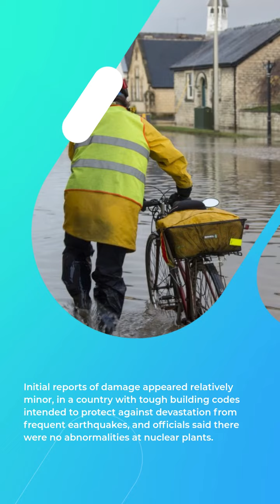Huge Japan Earthquake Triggers Tsunami Alert; 2 Killed, Millions Lose Power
Tokyo: Two people were killed and dozens injured in a powerful overnight earthquake that rattled large parts of east Japan and prompted a tsunami warning, authorities said Thursday.
Residents and officials in the country's northeast were still trying to assess the damage early on Thursday, after the 7.4-magnitude quake that hit shortly before midnight.

A tsunami warning for waves of up to a metre in parts of northeast Japan was lifted in the early hours of Thursday, after authorities recorded water levels up to 30cm higher than usual in some areas.

Multiple smaller jolts continued to hit the region throughout the night and morning on Thursday.

Initial reports of damage appeared relatively minor, in a country with tough building codes intended to protect against devastation from frequent earthquakes, and officials said there were no abnormalities at nuclear plants.

"We're doing our best to assess the extent of the damage," government spokesman Hirokazu Matsuno told reporters overnight.

"Major aftershocks often happen a couple of days after the first quake, so please stay away from any collapsed buildings... and other high-risk places," he added.

Two people were killed in the quake, one in the Fukushima region and a second in neighbouring Miyagi, according to the Fire and Disaster Management Agency, with over 90 people injured across several regions.

The quake struck at a depth of 60 kilometres (37 miles) off the Fukushima coast and was preceded minutes earlier by another strong 6.1-magnitude shake in the same area, Japan's Meteorological Agency said.

The night-time shaking came just days after Japan marked the 11th anniversary of a massive quake that triggered a deadly tsunami and the Fukushima nuclear catastrophe.

The overnight quake produced strong shaking in the coastal northeast, where items were thrown from the shelves of convenience stores and bookcases toppled over in homes.

The jolts also rattled the capital and temporarily plunged parts of Tokyo and other areas into darkness.